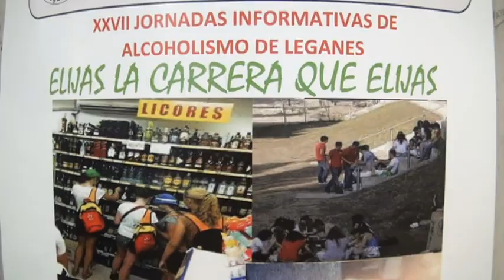Se celebraron las XXVII Jornadas Informativas sobre Alcoholismo en Leganés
La Asociación de Alcohólicos en Abstinencia de Leganés (AAAL) celebraron, en colaboración con la la Concejalía de Juventud y Nuevas Tecnologías, estas jornadas que tuvieron lugar los días 20 y 21 de octubre en el Centro Cívico Cultural José Saramago.

El domingo 21 de octubre se clausuraron en el Centro Cívico 'José Saramago' las XXVII Jornadas Informativas sobre Alcoholismo, organizadas por la Asociación de Alcohólicos en Abstinencia de Leganés (AAAL) en colaboración con las concejalías de Juventud y Nuevas Tecnologías y Asuntos Sociales del Ayuntamiento de Leganés.

Las jornadas contaron con la participación de numeroso público que acudió durante las mañanas de los días 20 y 21 de octubre a escuchar las ponencias ofrecidas por médicos de familia, neuro-psiquiatras, psicólogos especializados en el tratamiento de enfermos y sus familias y profesionales que llevan a cabo programas de prevención a través de diferentes organismos e instituciones públicas.